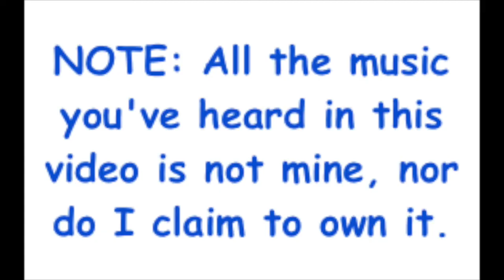[SERIES] Splatoon 2 Part 10- Tower Control Master!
Hey guys welcome to part 10 of Splatoon 2 online battles. I did great in tower control this time guys! See ya later!